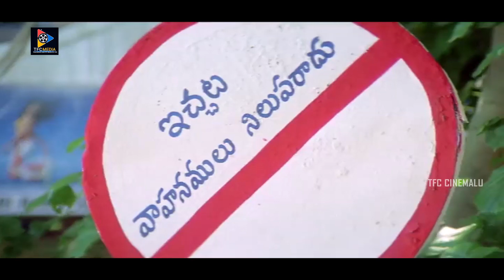M. S. Narayana as Nellore Pedda Reddy double meaning driving with a Girl || TFC Cinemalu